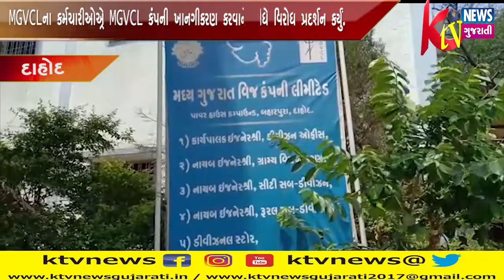DAHOD: દાહોદના MGVCLના કર્મચારીઓએ MGVCL કંપની ખાનગીકરણ કરવાને લીધે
DAHOD: દાહોદના MGVCLના કર્મચારીઓએ MGVCL કંપની ખાનગીકરણ કરવાને લીધે વિરોધ પ્રદર્શન કર્યું.